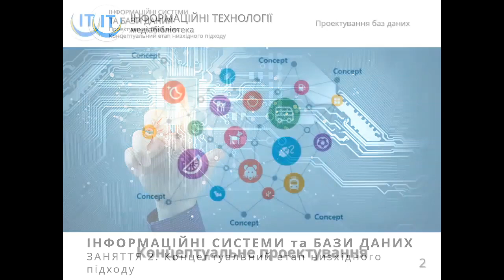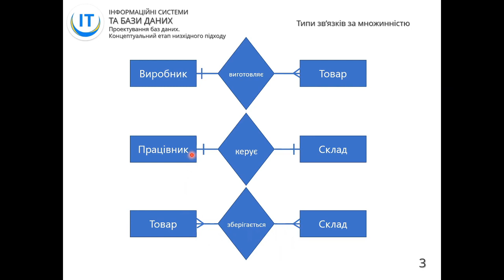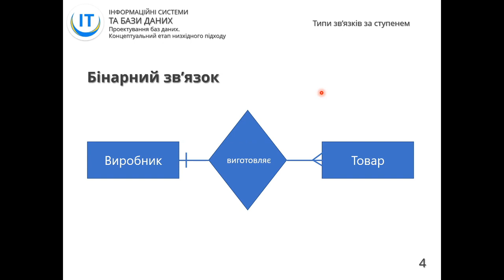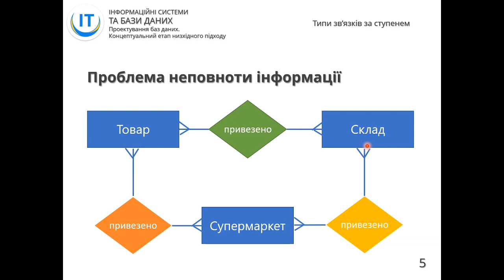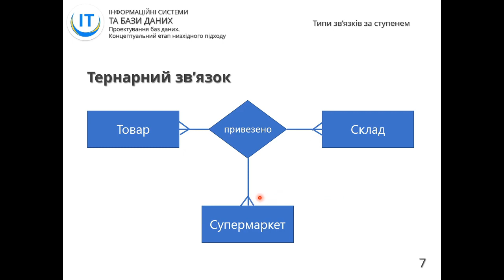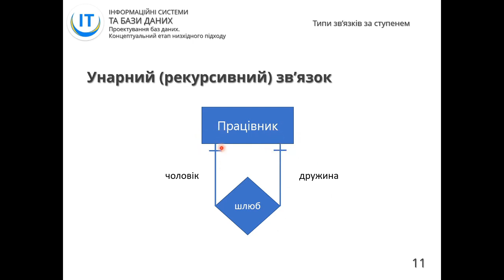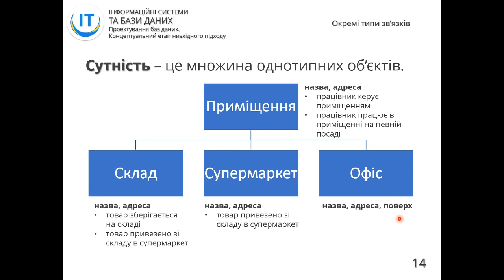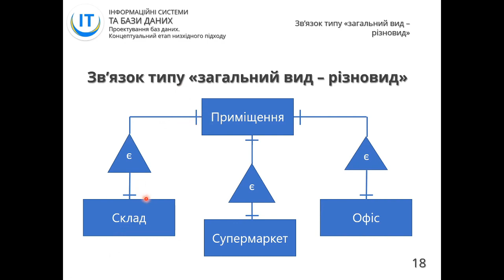Інформатика. 8-11 класи. Бази даних. Заняття 3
Гогерчак Григорій, методист Інституту післядипломної педагогічної освіти Київського університету імені Бориса Грінченка